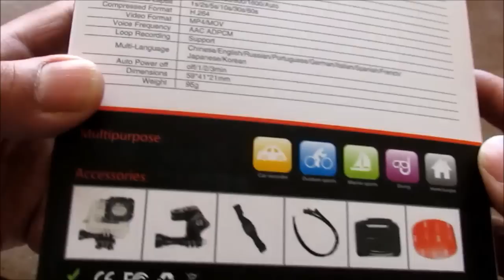Unboxing Amkov AMK7000S 4K Action Camera from gearbest.com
Unboxing Amkov 7000S 4K Action Camera from gearbest.com
20160101